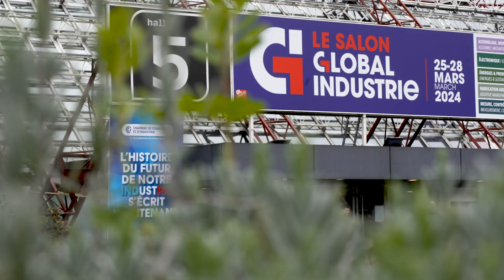NOTRE VIDÉO OFFICIELLE DU GLOBAL INDUSTRIE PARIS 2024 🎬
Du 25 au 28 mars dernier, nous participions à GIPARIS, le salon incontournable des professionnels du secteur industriel et de l'innovation.

Quel plaisir de vous avoir accueilli sur notre stand durant ces 4 jours ! Nous sommes ravis d'avoir pu vous présenter nos solutions et notre expertise pour vous accompagner au quotidien. 🤝

Merci à Megger, Festo, Spectral, Opto Pro-Tech, WIKA, FACOM et DEWALT présents à nos côtés et à chacun d'entre vous pour les échanges, les rencontres et les beaux projets à venir. Votre présence a contribué à faire de cet événement un véritable succès !